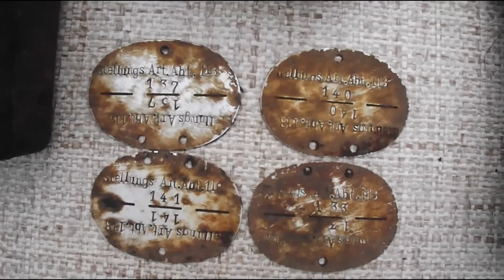Коп по войне.118. Gebirgs-Artillerie-Regiment position 6 Mountain Division Wehrmacht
Коп по войне. Жетоны 118-го горно артиллерийского полка. 6. Gebirgs-Division. Очередной выход на один день, находки приятно удивили.
Search by war. Badges 118th mountain artillery regiment. 6. Gebirgs-Division. Another way one day, finds pleasantly surprised.

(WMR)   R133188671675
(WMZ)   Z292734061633